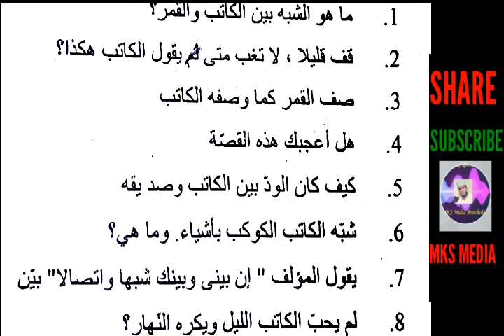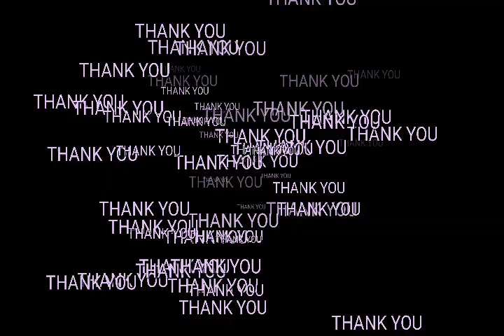Calicut University Third Semester Arabic | al manara |munajathul qamar |Mks media Ashraf mk areechol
അൽ മനാറയുടെ മുഴുവൻ ചാപ്റ്ററുകളുടെയും സമ്മറി ക്ലാസുകൾ